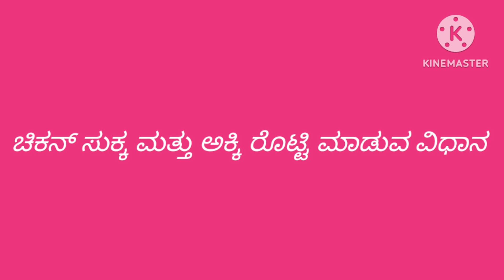ಕೋಳಿ ಸುಕ್ಕ ಮತ್ತು ಅಕ್ಕಿ ರೊಟ್ಟಿ# chicken sukka and rice roti.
ಅತ್ಯಂತ ಸುಲಭದಲ್ಲಿ ರುಚಿಯಾದ ಸಾಂಪ್ರದಾಯಿಕ ಕೋಳಿ ಸುಕ್ಕ ಮತ್ತು ಅಕ್ಕಿ ರೊಟ್ಟಿ ಮಾಡುವ ವಿಧಾನ youtube recipes# very easy and tasty traditional chicken sukka and rice roti#tasty # easy to make#youtube# delicious food # chicken recipes#